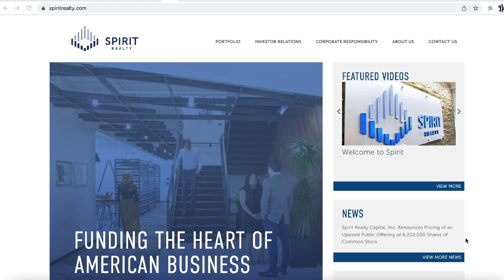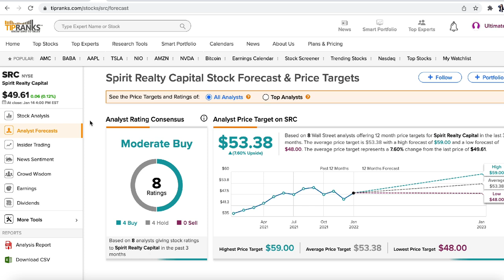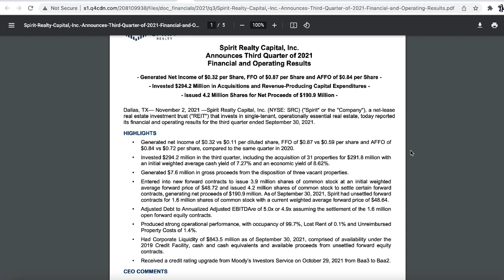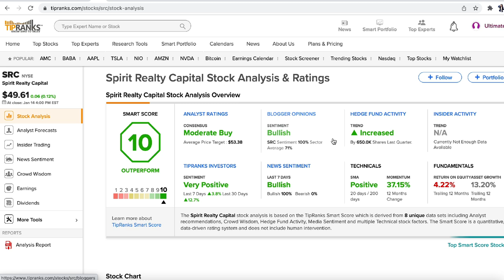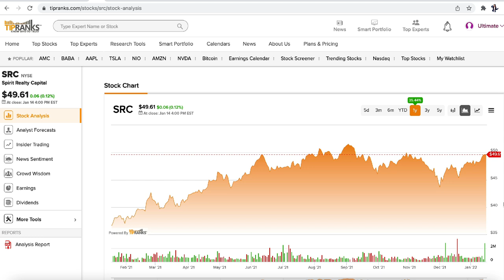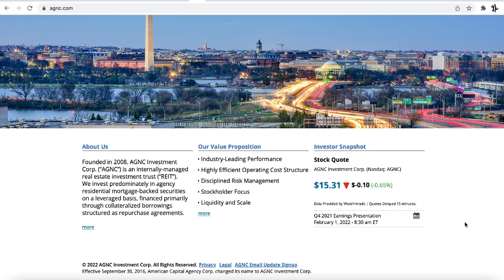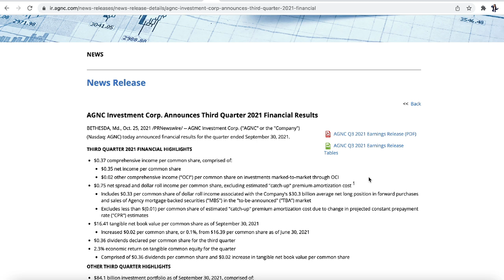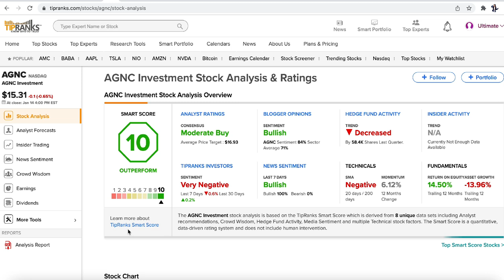2 Real Estate Investment Trusts (REITS) JP Morgan Is Bullish On! - Up To 9% Dividend Yield!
In this video we look at 2 real estate investment trusts (REITS) that yield up to 9% in dividends. With the recent market volatility, analysts are increasingly looking to invest in dividend stocks especially amidst the expectation that the federal reserve will hike interest rates in the coming months. We take a look at the following REITS with Spirit Realty Capital (Ticker: SRC) in the commercial sector and AGNC Investment (Ticker: AGNC) in the mortgage backed securities sector.

Chapters:
0:00 Introduction
2:04 SRC
6:26 AGNC